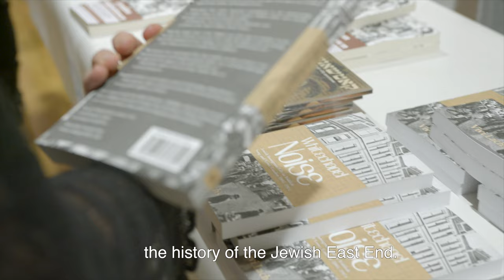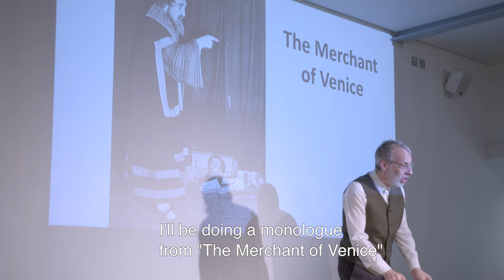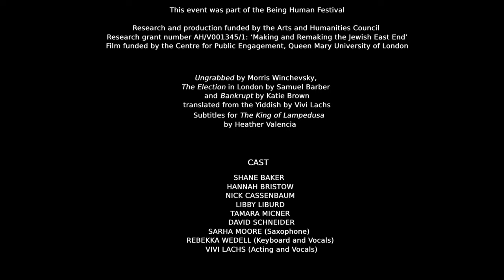Secrets of the London Yiddish Stage - Making and Remaking the Jewish East End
Dr Vivi Lachs brings Yiddish theatre from the twentieth-century East End back to life in this short film. Part of the AHRC-funded project ‘Making and Remaking the Jewish East End’.